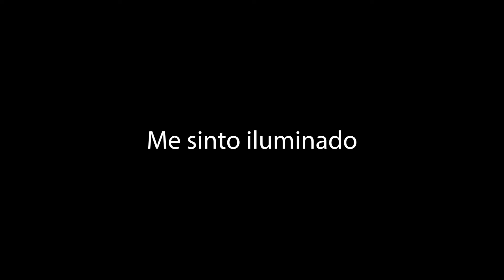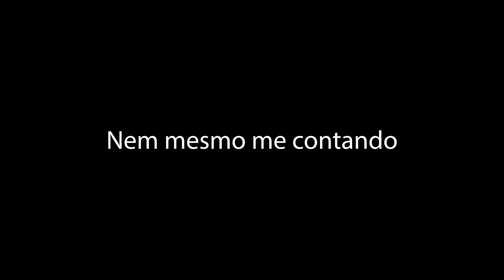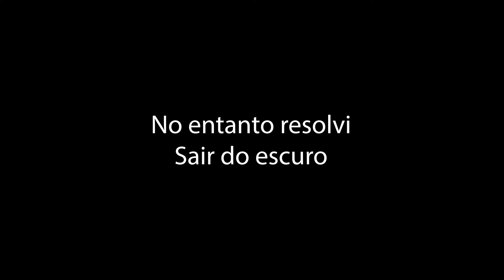KARAOKE - "Voltou a Clarear" - TIM MAIA